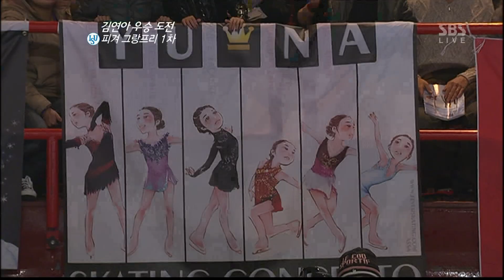본드걸 김연아 피겨 그랑프리 1차 프리